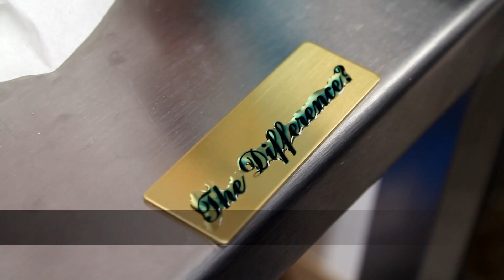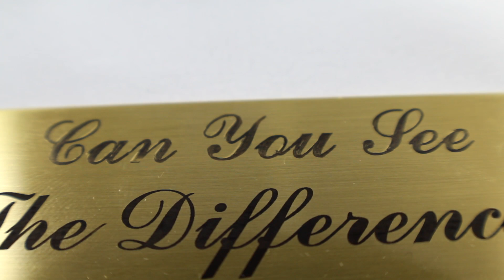Laser Engraving vs Rotary | Brass Engraving | Trotec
We did an experiment. We wanted to see exactly how different a rotary machine went up against the Speedy 300 flexx laser. So we tested both units on the same brass plated name tag. Can you spot the difference?

Nous avons fait une expérience. Nous voulions voir exactement quelle différence une machine rotative par rapport à la machine Speedy laser 300 flexx. Nous avons donc testé les deux unités sur le même tag en laiton plaqué. Pouvez-vous voir la différence?

Trotec Laser Canada
1705 Argentia Road, Unit 9
Mississauga, ON
L5N 3A9, Canada

Vancouver | Calgary | Toronto | Montreal